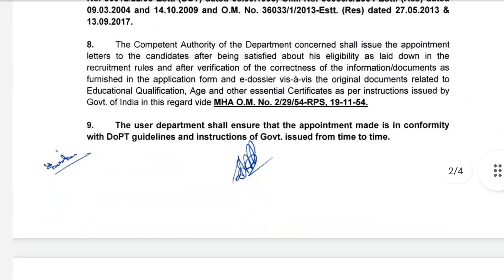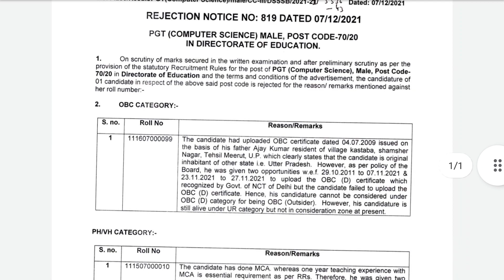DSSSB New Update | Subham Sen